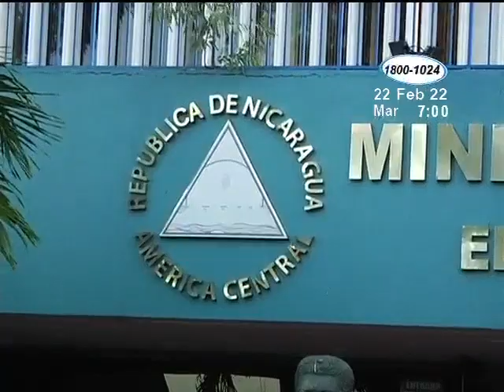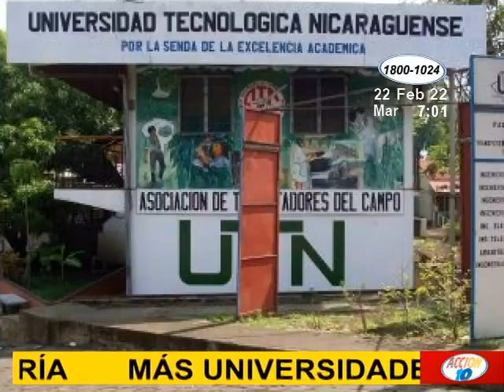Más universidades se suman a la lista de centros de estudios despojados de su personería